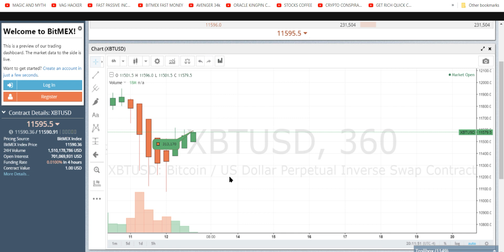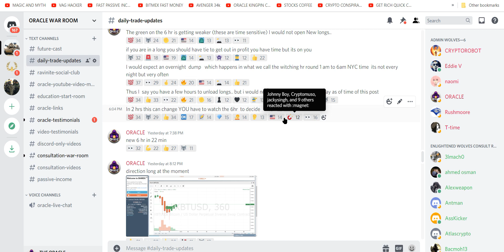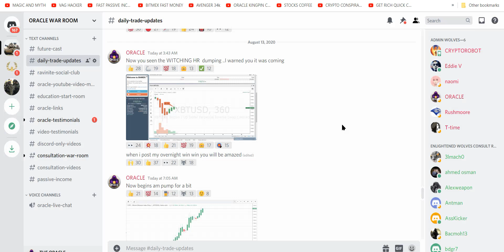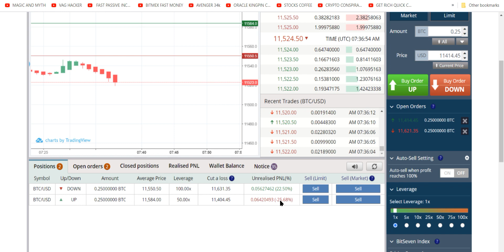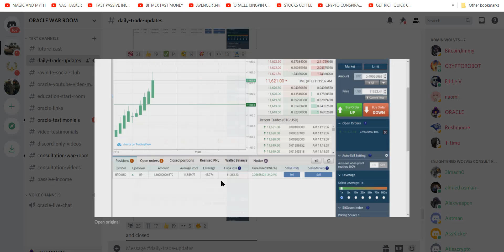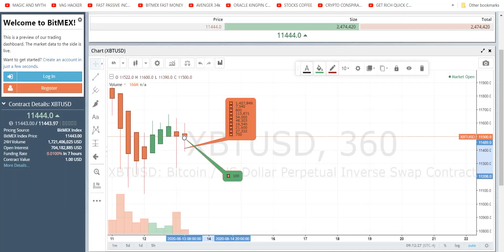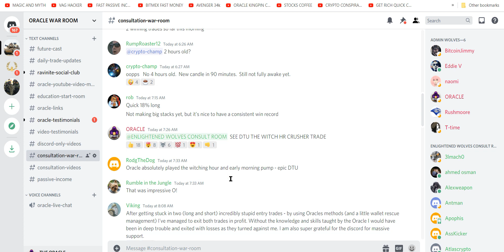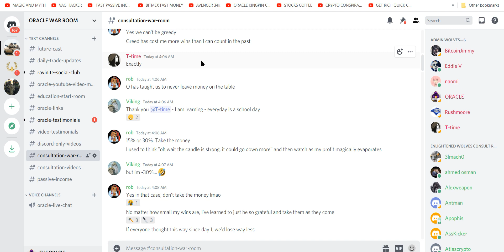BITCOIN SECRET TRADING TIME "THE WITCHING HOUR" BITSEVEN 1 MIN CHART LEVERAGE SLAMMING EXPOSED